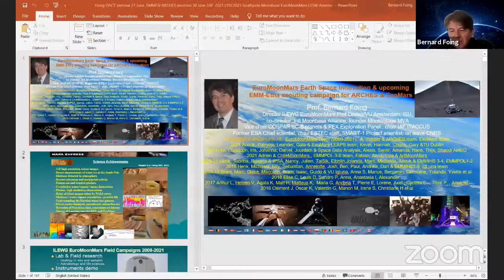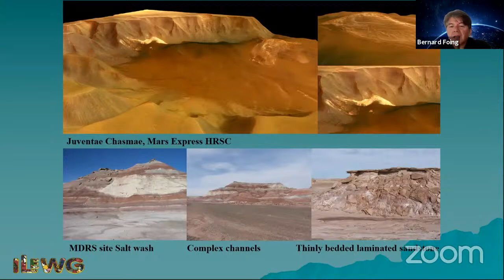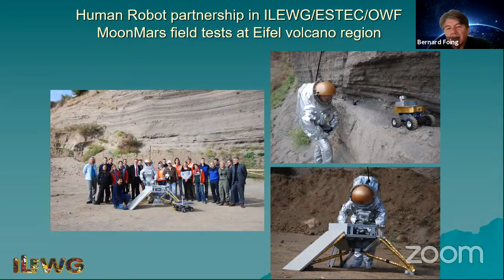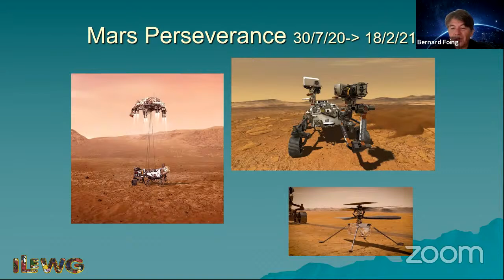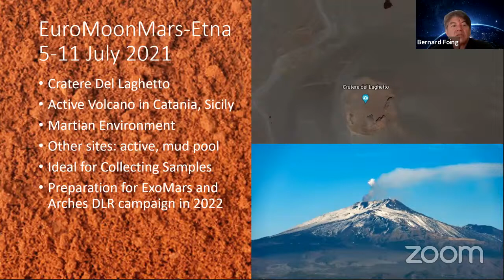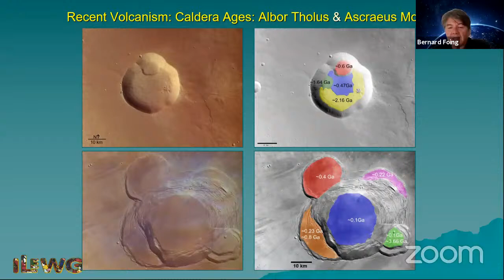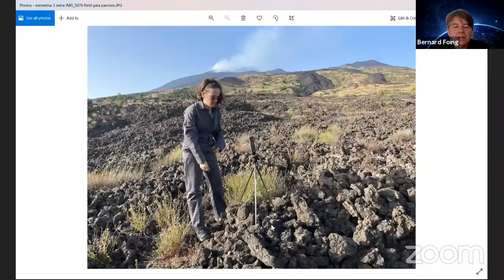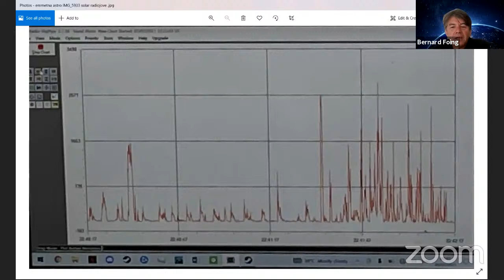Towards a Lunar Generation Keynote: Advancing Science on the Moon